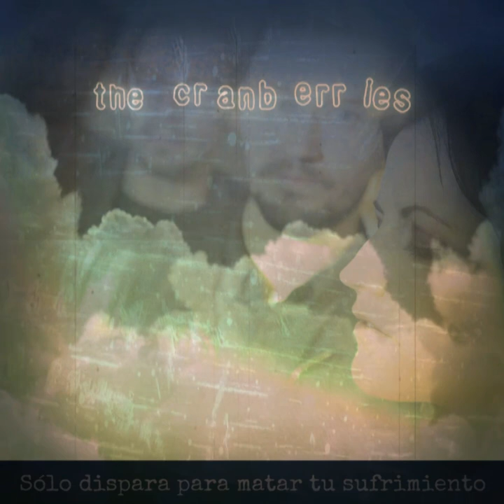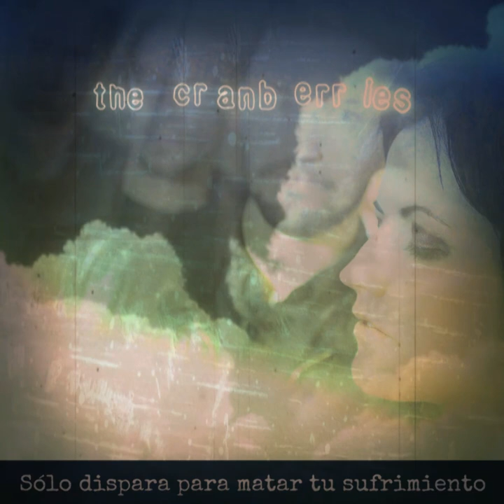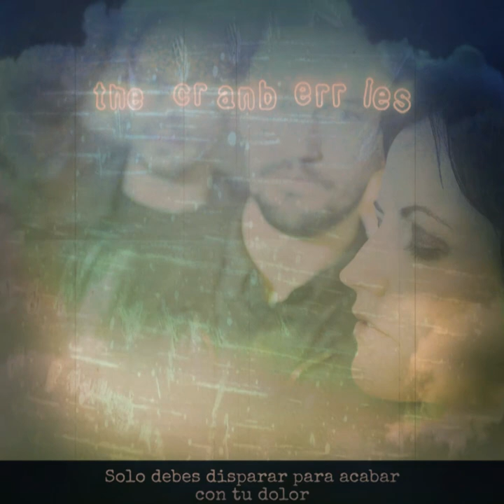The Cranberries | Catch Me If You Can | Letra en Español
Traducción y/o adaptación de la letra de la canción "Catch Me If You Can" de The Cranberries.